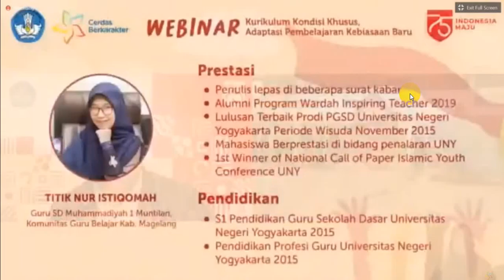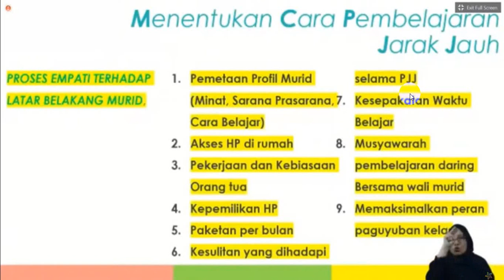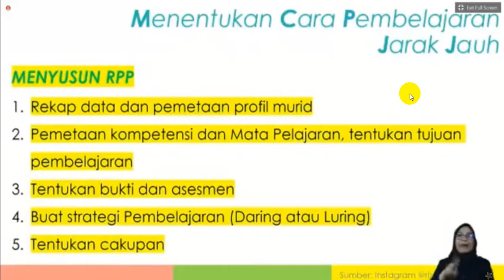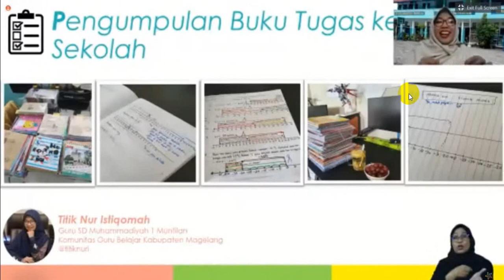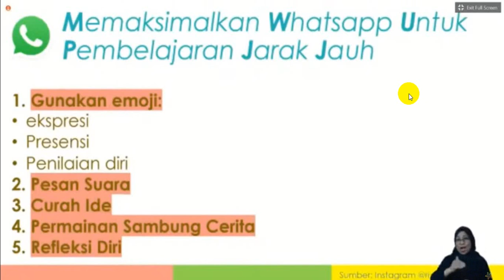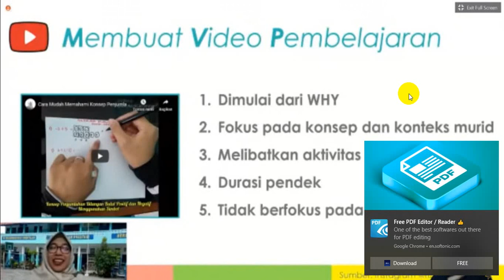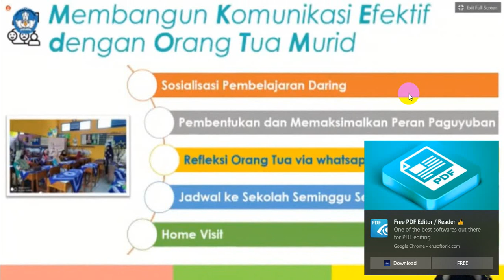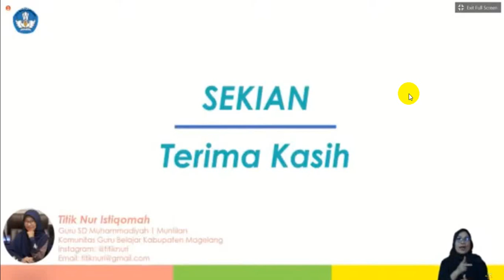kurikulum kondisi khusus bagian 1